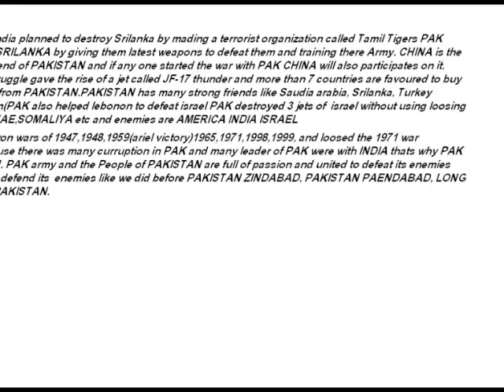PAKISTAN TUJHAY SALAM